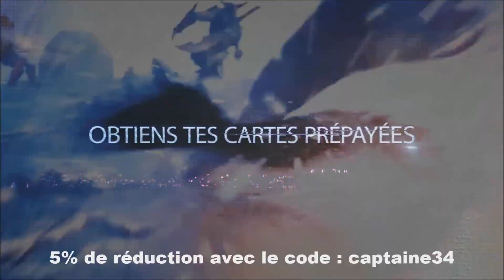FUT16 | Road To France | Épisode #15